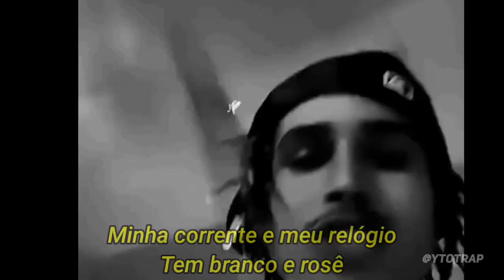Matuê - Conexões feat. Rich The Kid (Letra) 🌟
Quem manda é a 30 🐍👿🩸